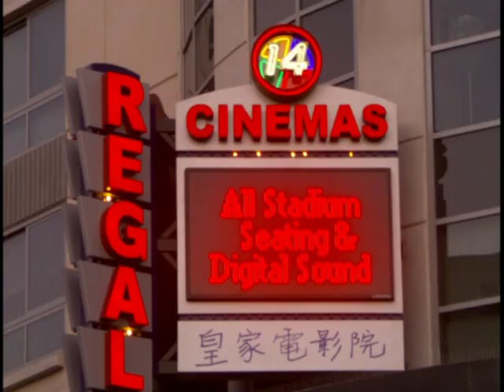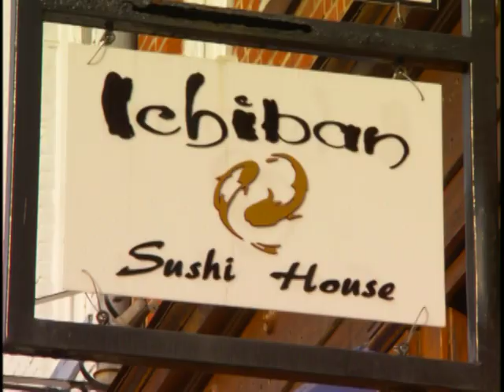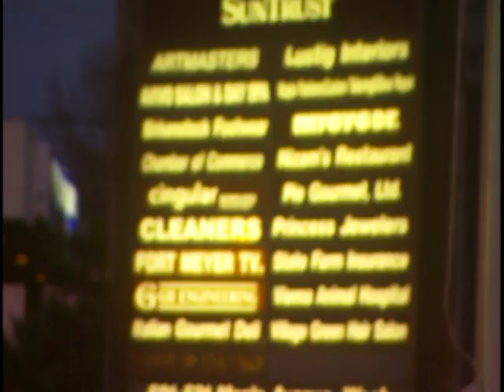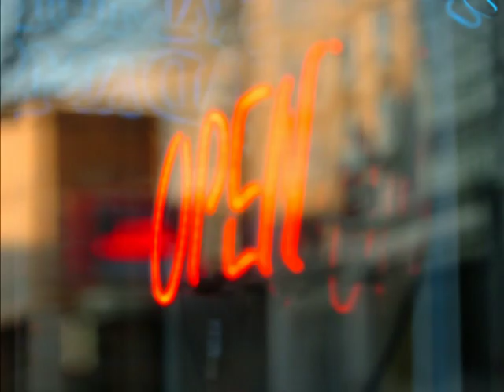Vital Signs - Vibrant Communities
This video, created by the International Sign Association, was developed as a tool to educate city sign code developers and regulators of the value of signage and sign users' inherent rights protected under the U.S. Constitution, debuted to the public on a large LCD monitor just outside the main entrance to the exhibit hall. Throughout the four day event, the informative video played continuously for the 22,000-plus trade show participants, while ISA distributed free copies of the video from the ISA membership booth. The new DVD is designed to be played by business owners and viewed by local officials at public hearings, where citizens are typically given less than five minutes to present cases.